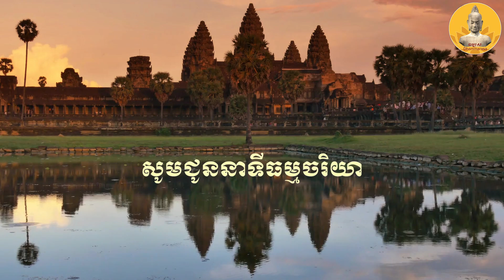០០២.នាទីធម្មចរិយាផ្សាយចេញពីបន្ទប់ផ្សាយធម្មរស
សូមអនុមោទនា!!

               សូមអរព្រះគុណ និងអរគុណ។

Khmer Dhamma
ម៉ម សុខហេង
Morm Sokheng